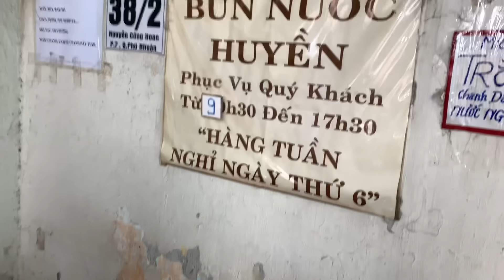Toàn Vlog cùng Ngọc kute, ghé thăm Mì Trộn chửi của cô Huyền